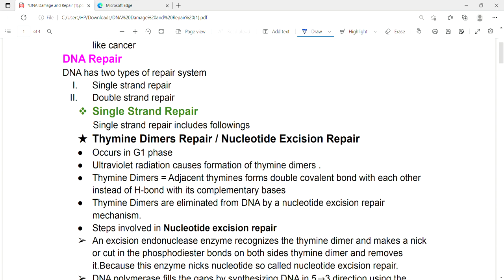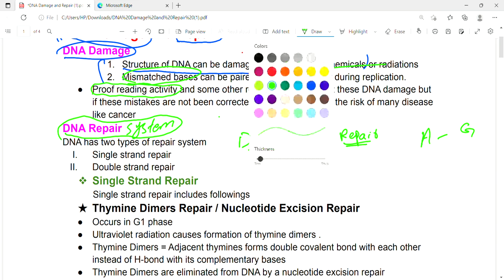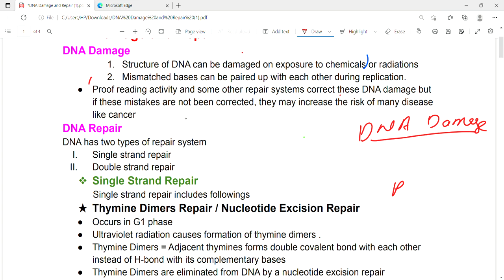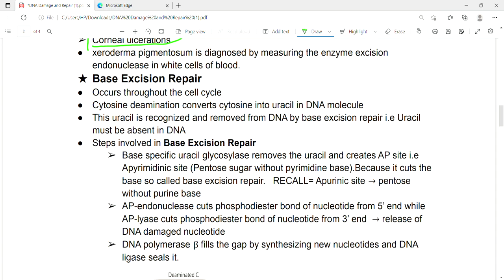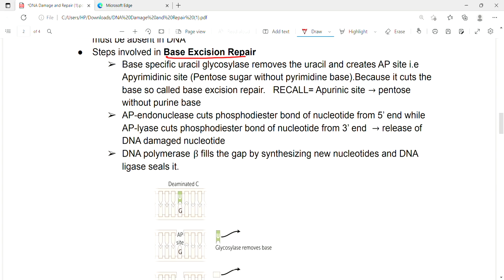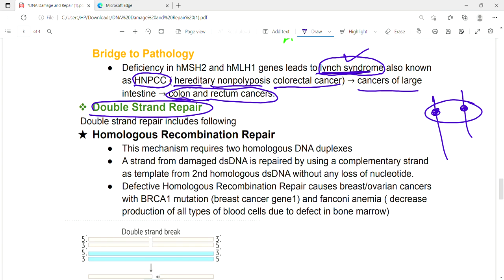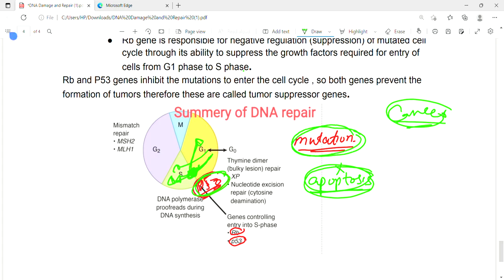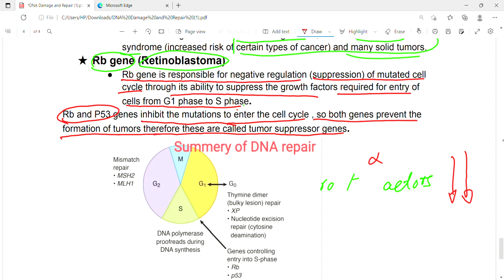DNA Damage and Repair | Molecular Biology | Biochemistry | First aid lectures|Lec11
In this lecture we will discuss about DNA damage and repair.
Single strand DNA damage and repair includes
1) Thymine dimers or nucleotide excision repair
2) Base excision repair
3)Mismatched repair
Double strand DNA damage and repair includes
1)Homologous recombination repair
2) non- homologous end joining repair
Tumor suppressor genes
1)P53 gene
2) Rb gene

DNA has two types of repair system
I. Single strand repair
II. Double strand repair
❖ Single Strand Repair
Single strand repair includes followings
★ Thymine Dimers Repair / Nucleotide Excision Repair
● Occurs in G1 phase
● Ultraviolet radiation causes formation of thymine dimers .
● Thymine Dimers = Adjacent thymines forms double covalent bond with each other
instead of H-bond with its complementary bases
● Thymine Dimers are eliminated from DNA by a nucleotide excision repair
mechanism.
● Steps involved in Nucleotide excision repair
➢ An excision endonuclease enzyme recognizes the thymine dimer and makes a nick
or cut in the phosphodiester bonds on both sides thymine dimer and removes
it.Because this enzyme nicks nucleotide so called nucleotide excision repair.
➢ DNA polymerase fills the gaps by synthesizing DNA in 5→3 direction using the
undamaged strand as a template
➢ DNA ligase seals the nicks by making phosphodiester bonds
Bridge to Pathology
● If thymine dimers are not removed due to defective excision endonuclease enzyme, it
causes autosomal recessive disorder known as xeroderma pigmentosum with
following clinical features
➢ Extreme UV sensitivity
➢ Excessive freckling
➢ Multiple skin cancers
➢ Corneal ulcerations
● xeroderma pigmentosum is diagnosed by measuring the enzyme excision
endonuclease in white cells of blood.
★ Base Excision Repair
● Occurs throughout the cell cycle
● Cytosine deamination converts cytosine into uracil in DNA molecule
● This uracil is recognized and removed from DNA by base excision repair i.e Uracil
must be absent in DNA
● Steps involved in Base Excision Repair
➢ Base specific uracil glycosylase removes the uracil and creates AP site i.e
Apyrimidinic site (Pentose sugar without pyrimidine base).Because it cuts the
base so called base excision repair. RECALL= Apurinic site → pentose
without purine base
➢ AP-endonuclease cuts phosphodiester bond of nucleotide from 5’ end while
AP-lyase cuts phosphodiester bond of nucleotide from 3’ end → release of
DNA damaged nucleotide
➢ DNA polymerase β fills the gap by synthesizing new nucleotides and DNA
ligase seals it.
★ Mismatched Repair
● Occurs through S phase
● During DNA replication there may be mismatched base pair that are usually undergo
proofreading by DNA polymerase but if still there is some mistakes these are
repaired by hMSH2 and hMLH1 genes activity
● These mismatched pair are recognized and removed from DNA strand by enzymes
encoded by hMSH2 and hMLH1 genes
● DNA polymerase and DNA ligase fill the gap and seal it respectively
Bridge to Pathology
● Deficiency in hMSH2 and hMLH1 genes leads to lynch syndrome also known
as HNPCC ( hereditary nonpolyposis colorectal cancer) → cancers of large
intestine → colon and rectum cancers.
❖ Double Strand Repair
Double strand repair includes following
★ Homologous Recombination Repair
● This mechanism requires two homologous DNA duplexes
● A strand from damaged dsDNA is repaired by using a complementary strand
as template from 2nd homologous dsDNA without any loss of nucleotide.
● Defective Homologous Recombination Repair causes breast/ovarian cancers
with BRCA1 mutation (breast cancer gene1) and fanconi anemia ( decrease
production of all types of blood cells due to defect in bone marrow)
★ Non-Homologous End Joining
● 2 ends of DNA fragments bring together to repair the double stranded breaks
● Homology is not required and some DNA may be lost because the removed part of
DNA are not synthesized again
● Defective Non-Homologous End Joining causes Ataxia-telangiectasia
❖ Tumor Suppressor Gene
★ P53 Gene
● P53 gene is responsible for security and if G1 phase has mutations, P53 acts
as a barrier and does not allow the cell to enter the S phase until mutations
are repaired but if these mutations are not corrected ,P53 gene induces
apoptosis.
● Defect in P53 gene causes Ataxia-telangiectasia, BRCA1 ,LI fraumeni
syndrome (increased risk of certain types of cancer) and many solid tumors.
★ Rb gene
● Rb gene is responsible for negative regulation (suppression) of mutated cell cycle through its ability to suppress the growth factors required for entry of cells from G1 phase to S phase.

biochemistry lecturesinhindi